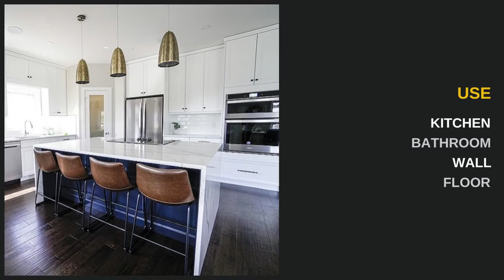Nine Calacatta Lincoln Marble Photos to Inspire Your Next Renovation Project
This video shows you nine photos to inspire your next renovation design using Calacatta Lincoln marble, a natural stone from the USA.
The specifications include its thickness, sizes, finishes, and applications.
Contact our team today to learn more about this natural decorative stone.